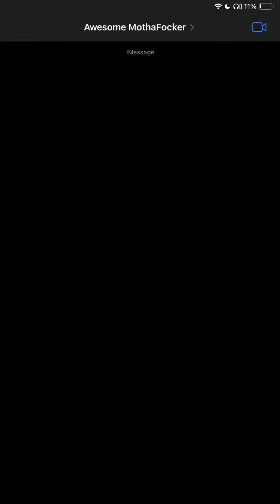Painting My First Ever Mural!